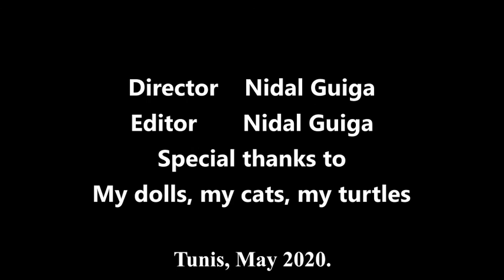Silencio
Nidhal Guiga